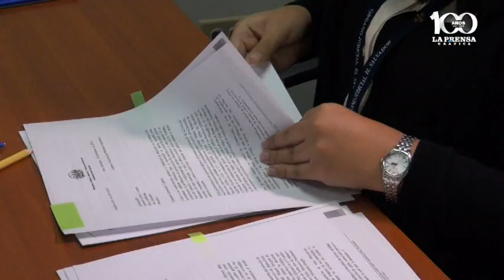Solicitan medidas cautelares por basura en Mejicanos